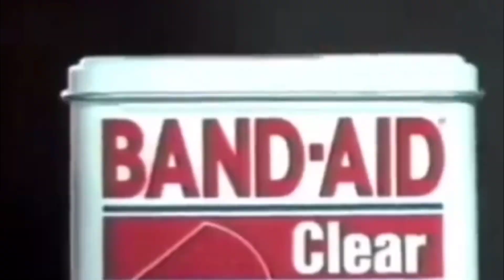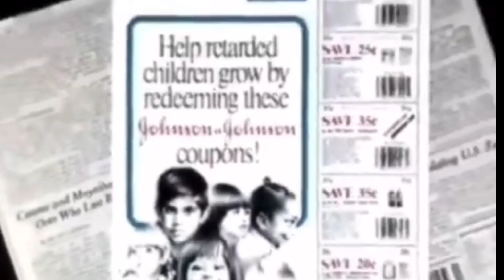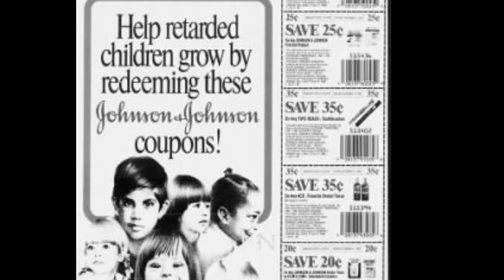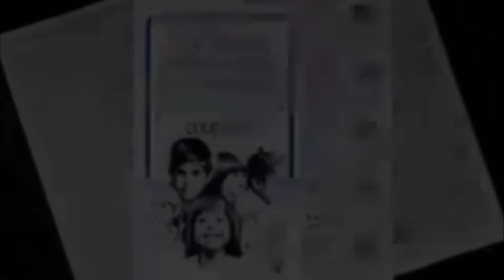The Reviewing Network Live: "Help Retarded Children" And How 1980s Commercials Were Something Else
A Facebook comment led me to one of the most amusing and awkward commercials from the 1980s ever starting off as a simple Band-Aid commercial and ending with. well. watch and find out for yourself.